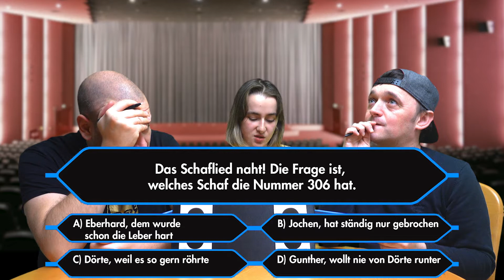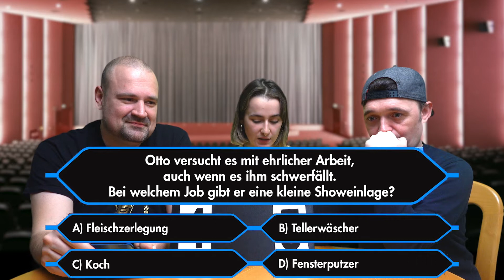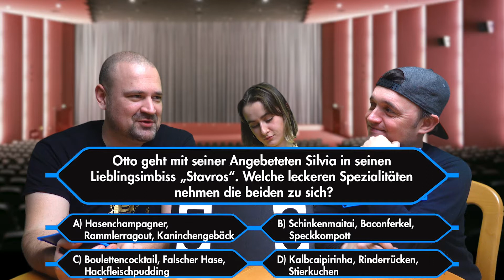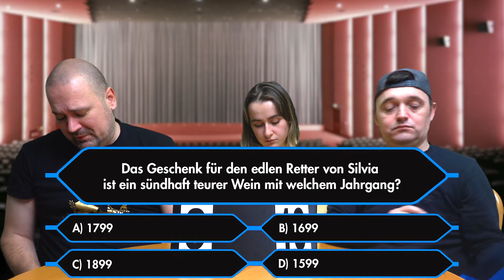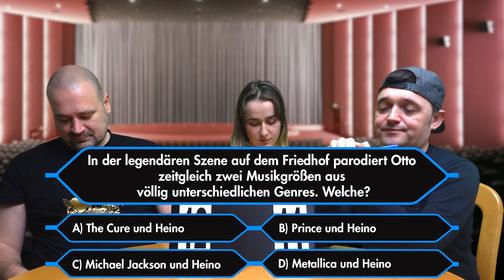OTTO - DER FILM | Das Quiz (Teil 2) | Trivia | Mit Lisa, Sebastian & Paddy